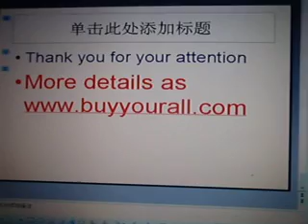watch mobile phone and wrest cell phone from China supplier